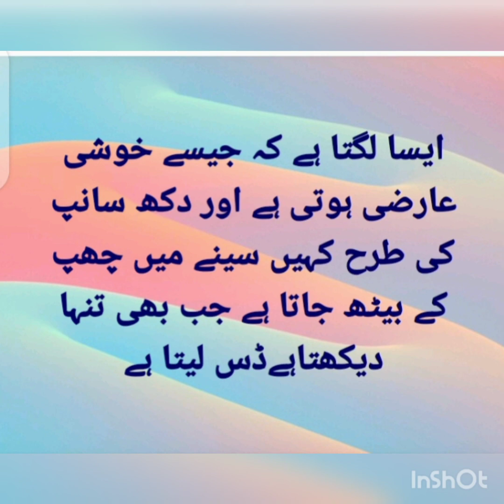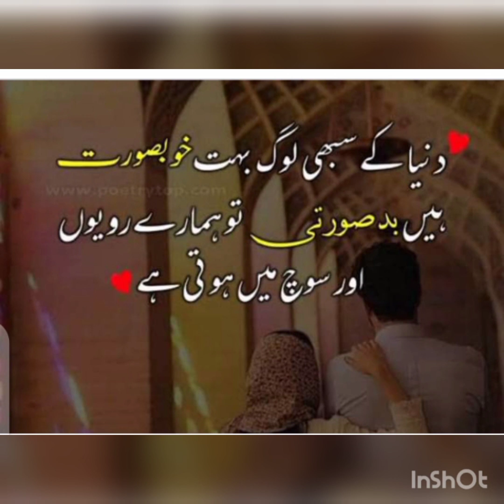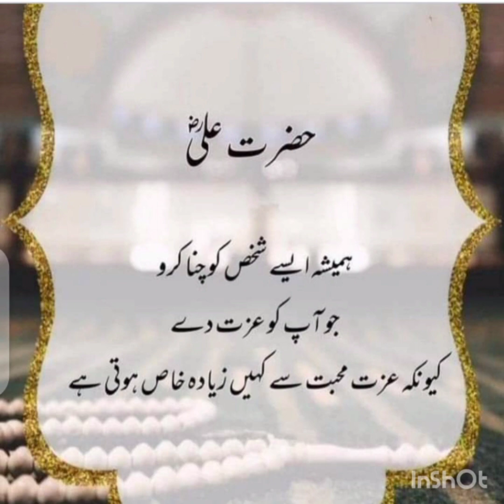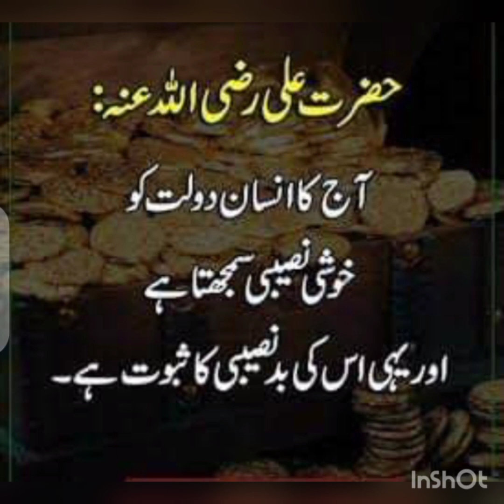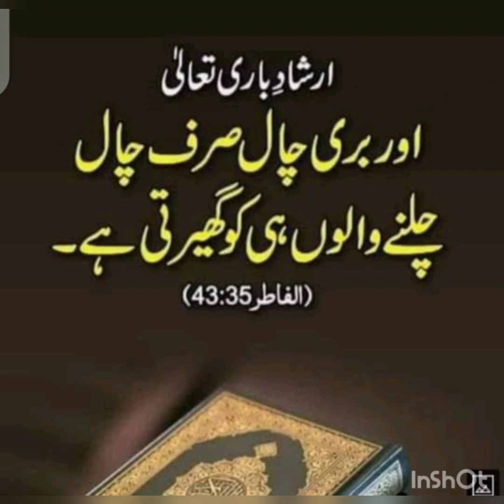Best islamic quotes ||best islamic urdu quotes||amazing quotes